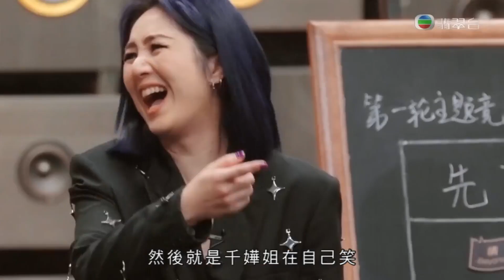最棒的千嬅隊 | 炎明熹 Gigi與姐姐們的點滴 | 只要我們在一起 | 聲生不息 (17/07/2022)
【LIVE】曾比特/毛不易/安崎/炎明熹《眉飛色舞》百老匯舞臺全員唱跳battle！《聲生不息》Infinity and Beyond EP12丨MangoTV

【LIVE】葉蒨文/楊千嬅/周筆暢/劉惜君/炎明熹/安崎燃炸現場！女生頂配陣容演唱《友情歲月》盡顯girls power！《聲生不息》Infinity and Beyond EP12丨MangoTV

【LIVE】劉惜君/曾比特/炎明熹也太合拍了！從此《失戀》也是可愛的版本！《聲生不息》Infinity and Beyond EP11丨MangoTV

【LIVE】安崎&炎明熹&糖妹《我的驕傲》自信唱出新一代歌手的「驕傲」理由！《聲生不息》Infinity and Beyond EP10丨MangoTV

【LIVE】葉蒨文 周筆暢 炎明熹《談情說愛》聽三個女孩講述自己的戀愛故事！《聲生不息》Infinity and Beyond EP8丨MangoTV

【LIVE】炎明熹《心淡》聲音質感無可挑剔！讓你瞬間在歌曲之中體會到難過的心情！《聲生不息》Infinity and Beyond EP7丨MangoTV

【黑膠純享】青春活力鬼馬天花板！炎明熹＆魔動閃霸合作《我鍾意》完全釋放了Gigi的少女風格！《聲生不息》 Infinity and Beyond EP6丨MangoTV

【LIVE】劉惜君&炎明熹《念親恩》聽哭了多少人？這首歌就是對親情的最好詮釋！《聲生不息》Infinity and Beyond EP4丨MangoTV

【純享】楊千嬅&炎明熹時空對話《勇》 是對Gigi的祝福也是對過去「我乜都冇，淨系得心口一個勇字」堅持下來的感謝！《聲生不息》Infinity and Beyond EP2丨MangoTV

【純享】炎明熹 深情演唱《蜚蜚 》被譚詠麟評價：香港樂壇十幾年來難得的歌手！《聲生不息》Infinity and Beyond EP1

大公文匯推出慶祝香港回歸25周年原創歌曲《最牽掛的》　青春見證人炎明熹演繹